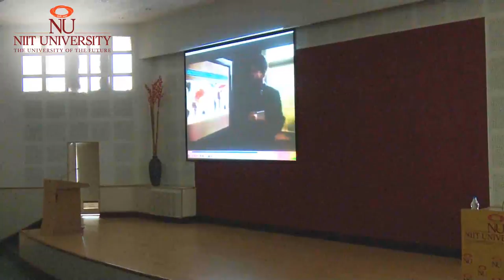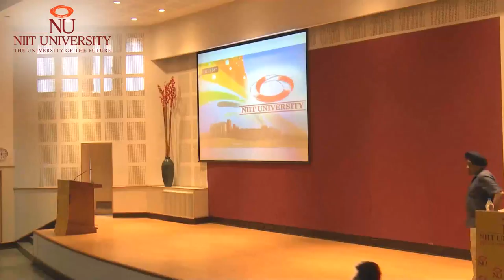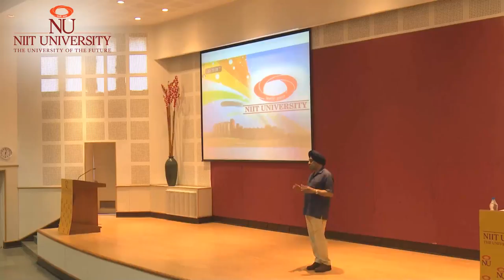Lecture By Mr. Harpal Singh at NIIT University